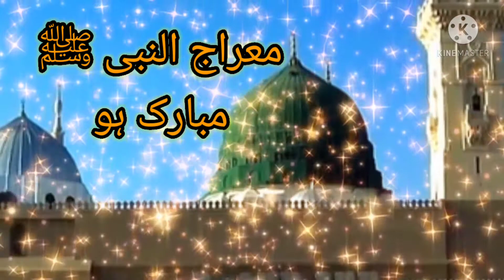Meraj-un-Nabi Wats App Status | 27 Rajab Wats App Status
Metaj-Un-Nabi Wats App Status | 27 Rajab Wats App Status | Rajab Wats app Status

Rajab
rajab wats app status
27 rajab
27 rajab wats app status
meraj un nabi
meraj un nabi wats app status
wats app
wats app status
Rajab status
27 rajab status
Status for wats app
Mahe rajab
Status